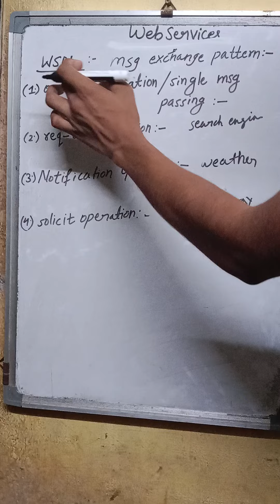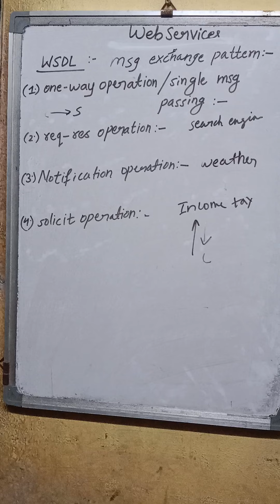WSDL types massage exchange pattern or operations